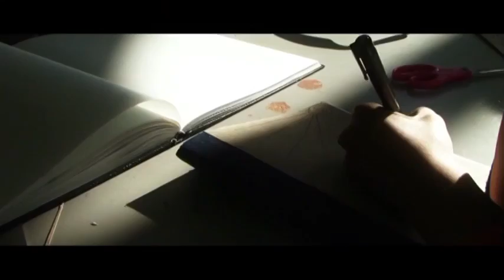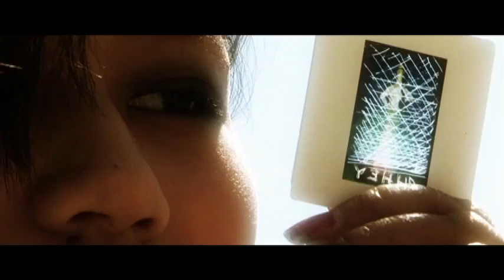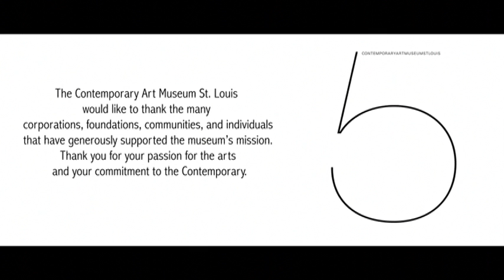New Art in the Neighborhood at CAM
Since 1995, CAM's New Art in the Neighborhood program has sought to nourish the creative minds of our city's talented young artists.  Every Saturday during the school year, up to 20 teens selected through a competitive application process come to CAM for pre-professional level art instruction with educational staff and visiting artists. This intensive approach presents participating students with opportunities and resources that are not available in their regular school curriculum. This nationally-acclaimed program challenges students to adapt to the materials used at the forefront of art today, and it enables them to build a portfolio of work they can use to apply to college or employment. We are thrilled to report that 100% of students graduating from the program during the last decade have gone on to college.